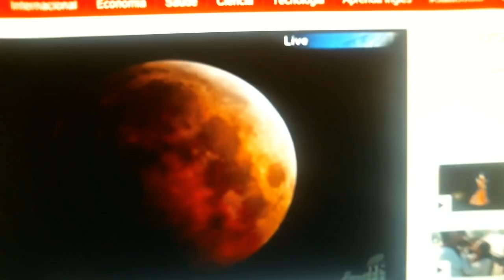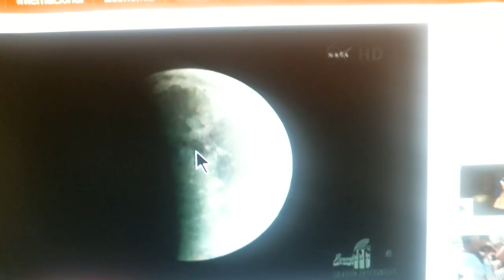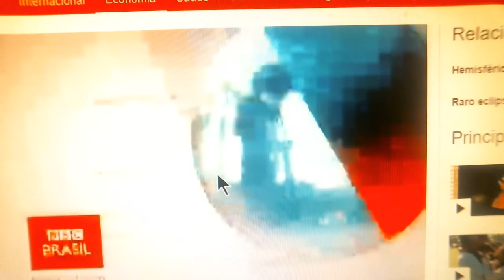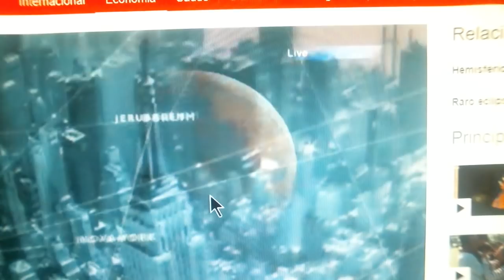VEJAM SO FASES LINDAS DA LUA DE SANGUE